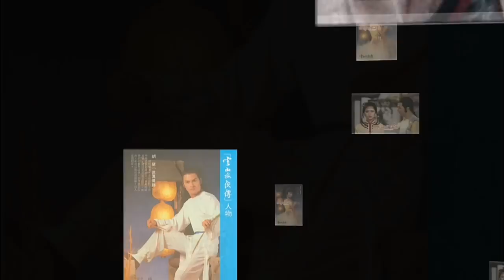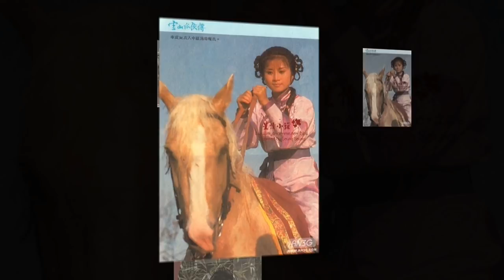1985 《雪山飛狐》詞黃霑 曲顧家煇 唱關菊英 & 呂方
雪山飛狐
電視劇《雪山飛狐》主題曲
詞：黃霑
曲：顧家煇
唱：關菊英 & 呂方

(男)放眼望千山雪海，我有夢在雲外！見世上冷漠人似冰封，笑問熱血何在？
(女)人間一向多風霜，同心冰雪亦無礙！
(男)豪氣生溫解凍，將冰雪為妳改！
(女)攜手心裏引春風，同心春就在！
(男)蜜意深心舒暖，將歡笑為妳開！

(女)雪山裏不知清冷，
(男)只知兩情相愛！
(女)傾我熱愛，
(男)傾我熱血，
(合唱)將冰凍俗世改！

(女)攜手千里雪山飛，同心飛進白雲內！
(男)和妳相通心意，飛出萬里雪海。
(合唱)追縱美夢雲外！

(男)只知兩情相愛！
(女)傾我熱愛，
(男)傾我熱血，

《雪山飛狐》，金庸第五部武俠小說，是《飛狐外傳》「姊妹篇」，與其情節互相關聯，但又各自獨立。1955年成稿，1959年開始連載於香港《新晚報》。

第一代《雪山飛狐》電影是在1964年上映，由李化執導，江漢、歐嘉慧等主演。講述了胡、苗、範、田為闖王李自成的侍衛，胡被誤以為投效清廷而遭殺害。三十年後，胡子胡一刀為父平反，苗子苗人鳳卻找到客店尋仇。

1985《雪山飛狐》是香港電視廣播有限公司拍攝的金庸武俠劇，由王天林執導，呂良偉、曾華倩主演，趙雅芝特別客串。

該劇將飛狐外傳和雪山飛狐合為一體，講述了胡斐練成胡家刀法，邂逅袁紫衣，結識程靈素，和展開一段苗若蘭纏繞不清的戀情的故事。

演員表
胡斐/胡一刀        呂良偉
胡夫人 (魏映雪)  戚美珍
苗若蘭                 曾華倩
袁紫衣                 周秀蘭
程靈素                 景黛音
馬春花                 趙雅芝
苗人鳳/苗家云    謝賢
田歸農/田安豹    曾江
趙半山                 秦煌
陳家洛/福康安    黃允材
南蘭                     陳秀珠
杜希孟                 鮑方
無嗔毒手藥王     張英才
石萬嗔                 駱應鈞
駱冰                     胡美儀
鳳天南                 楊澤霖
商劍鳴                 石堅
閻基                    許紹雄
平阿四                龍天生
袁銀姑                高妙思